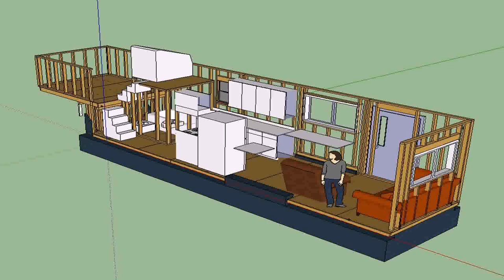Tiny House Beach North Carolina